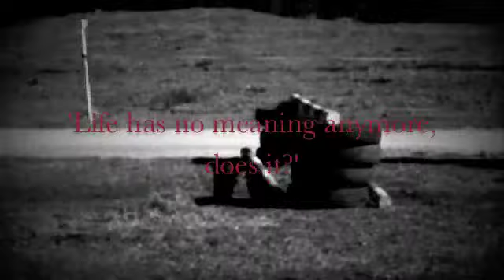Give You Another Life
I re made one of my first videos, trying to make it better. I still think the original is the best though.

Sorry about the bad quality-ness :S
Quote from the trailer of Interview with the Vampire (my favourite movie)The horses are :
Ashberry is the chestnut
Julie is the palomino
Tuppence (tuppy) is the piebald shetland